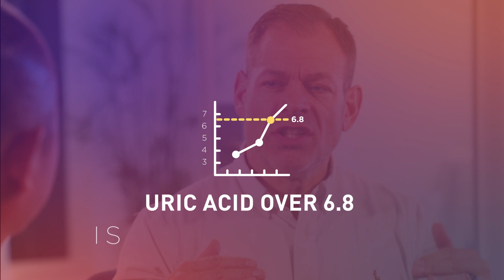Uric Acid 101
Dr. Christopher Parker and Gary Ho discuss all things uric acid: how to check your levels, how to lower it, and more.